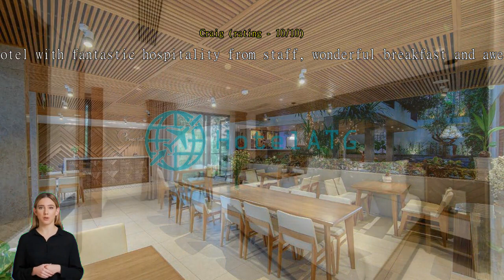Review Ponte Boutique Villa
Unwind and Indulge in Ponte Boutique Villa's Serene Garden Oasis

At Ponte Boutique Villa, guests can immerse themselves in a tranquil garden oasis that offers a range of entertainment facilities to unwind and indulge. Nestled amidst lush greenery and vibrant flowers, the garden provides a serene setting for relaxation and recreation. Take a leisurely stroll along the winding paths, breathe in the fresh air, and enjoy the peaceful ambiance that surrounds you.

For those seeking a bit more excitement, Ponte Boutique Villa offers a refreshing swimming pool nestled within the garden. Dive into the crystal-clear waters and feel the stress melt away as you swim a few laps or simply float lazily on the water. The poolside area is also equipped with comfortable sun loungers, perfect for soaking up the sun and working on your tan.

Additionally, the garden features a charming gazebo where guests can unwind with a book or enjoy a refreshing drink. This cozy retreat provides a shaded spot to relax and take in the beauty of the surroundings. Whether you're looking for a peaceful escape or a fun-filled day by the pool, Ponte Boutique Villa's entertainment facilities in the garden offer the perfect setting to unwind and indulge.

Stay Active and Energized at Ponte Boutique Villa's Sports Facilities

At Ponte Boutique Villa, you'll find an array of sports facilities that will keep you active and energized throughout your stay. Dive into the refreshing waters of our outdoor pool, perfect for a morning swim or a relaxing afternoon dip. With its crystal-clear water and spacious deck, the pool offers a tranquil oasis where you can unwind and soak up the sun.

For those who prefer the sand and surf, our hotel is conveniently located near the beach. Take a leisurely stroll along the shoreline, feel the soft sand between your toes, and breathe in the fresh sea breeze. Whether you're up for a game of beach volleyball, building sandcastles with your family, or simply lounging under a beach umbrella with a good book, our beach offers endless possibilities for fun and relaxation.

Whether you're a water enthusiast or a beach lover, Ponte Boutique Villa's sports facilities provide the perfect setting for an active and rejuvenating vacation in Da Nang, Vietnam.

Convenience Facilities at Ponte Boutique Villa

At Ponte Boutique Villa, guests can enjoy a range of convenience facilities that are designed to enhance their stay. The hotel offers safety deposit boxes, providing a secure place for guests to store their valuables. The friendly and knowledgeable concierge is always available to assist guests with any inquiries or requests, ensuring a hassle-free experience.

Ponte Boutique Villa also caters to the needs of smokers with a designated smoking area. This allows guests who smoke to enjoy their habit in a comfortable and designated space.

To further enhance convenience, the hotel provides luggage storage facilities, allowing guests to securely store their belongings before check-in or after check-out. Additionally, daily housekeeping services are available to ensure that guests' rooms are always clean and tidy.

With these convenience facilities, Ponte Boutique Villa aims to provide guests with a comfortable and hassle-free stay, ensuring that all their needs are met.

Convenient Transport Facilities at Ponte Boutique Villa

At Ponte Boutique Villa, we understand the importance of seamless travel experiences for our guests. That's why we offer a range of convenient transport facilities to ensure your stay in Da Nang is hassle-free.

Start your journey with ease by taking advantage of our airport transfer service. Our friendly and professional staff will be waiting to greet you at the airport and whisk you away to our beautiful villa in comfort.

Explore the wonders of Da Nang and its surrounding areas with our tour services. Whether you're interested in visiting the ancient city of Hoi An, exploring the Marble Mountains, or taking a scenic drive along the Hai Van Pass, our knowledgeable guides will help you create unforgettable memories.

For those looking to explore at their own pace, our shuttle service is the perfect option. Enjoy the freedom to discover Da Nang's vibrant streets and attractions, with the convenience of a reliable and comfortable shuttle to take you to and from the villa.

If you prefer to travel by taxi, our helpful staff can assist you in arranging reliable taxi services. Whether you're heading to the airport, exploring the city, or visiting nearby attractions, you can trust that